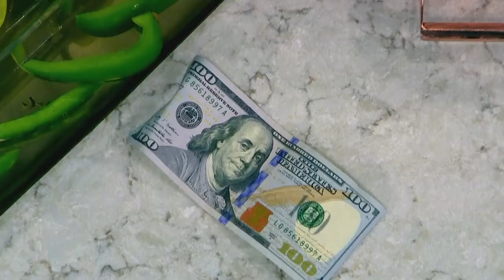Don Cheadle & Sherri Shepherd Heat Things Up | Martha & Snoop's Potluck Dinner Party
Martha challenges Snoop, Don Cheadle and Sherri Shepherd to a chili pepper eating contest, which includes the world's hottest pepper and a $100 cash prize.

Martha Stewart and Snoop Dogg tackle food themes, mix up signature cocktails and invite an eclectic mix of their celebrity friends to join them for a dinner party they'll never forget. Along the way, Martha and Snoop have some tricks up their sleeves -- from surprise drop-ins and musical guests to celebrity secrets and unexpected hijinks.